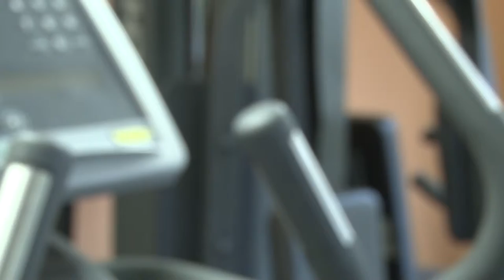Mantra On Queen